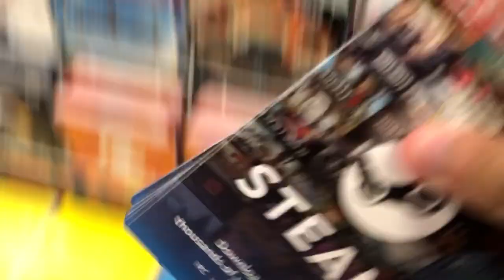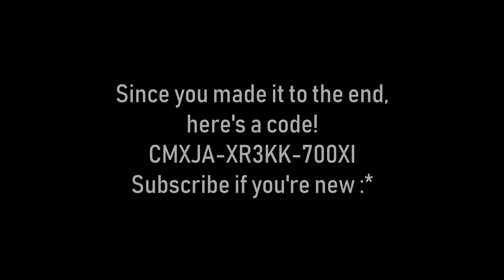Last To Leave Spawn Wins $100 Challenge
CS:GO Funtage: Last To Leave Spawn Wins $100 Challenge
Thank you guys for helping me reach my dream of 100,000 subscribers :*
Video Summary: Welcome back into today's csgo funtage! Today, Last To Leave Spawn Wins $100 Challenge! I basically put a $100 steam gift card in my steam name and go on csgo and make a challenge! Someone called me the mrbeast of csgo, so I attempted to make a video with one of his ideas! People on CSGO need to be more trusting smh.